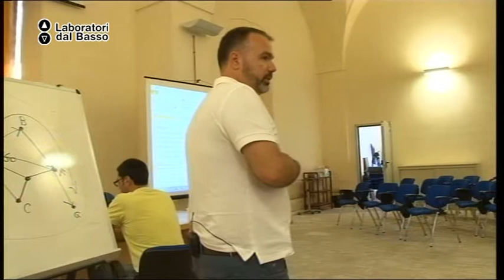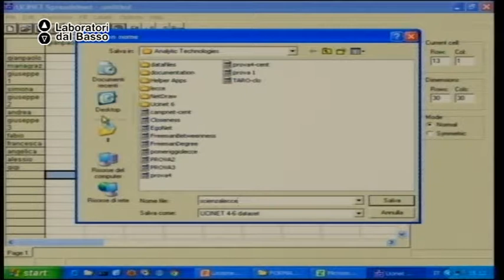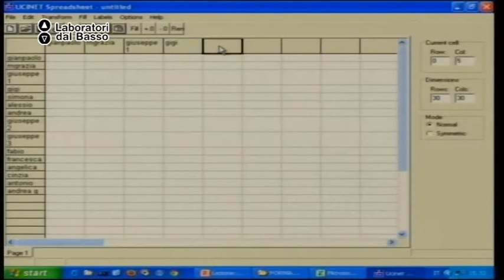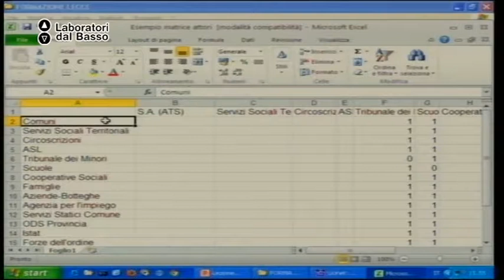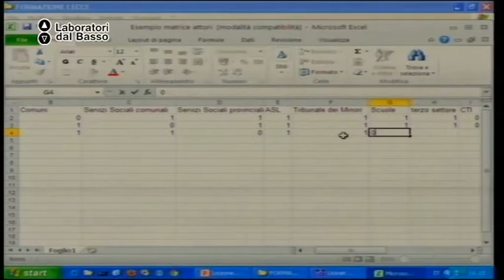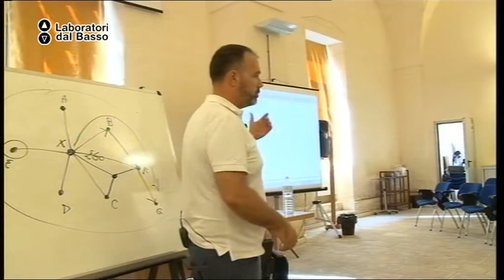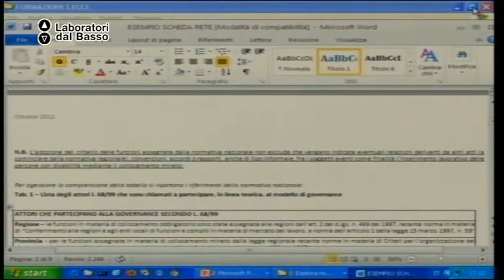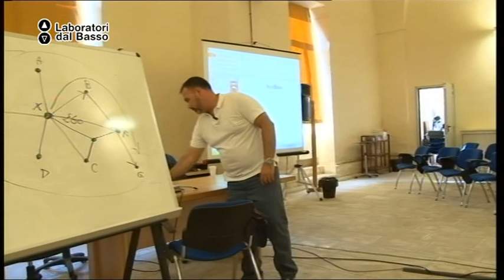Ldb La danza delle Api_01 (parte 2) Corbisiero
LdB: La danza delle api
Giorno 01 (parte 2): La metafora della rete
Docente: Fabio Corbisiero
Contenuti: Il partenariato nella progettazione delle politiche pubbliche

Luogo: ISUFI Università del Salento, Cavallino (Le)
Proponenti laboratorio: Associazione di promozione sociale Play Your Life